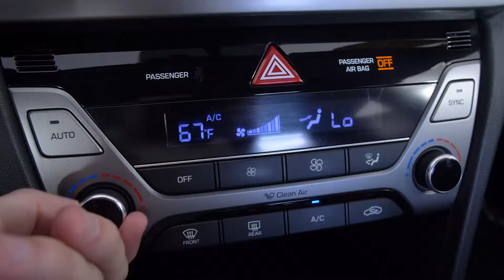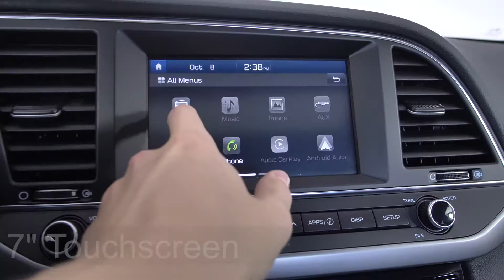2017 Hyundai Elantra Value Edition Nissan of Cookeville T135147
Stock #: T135147